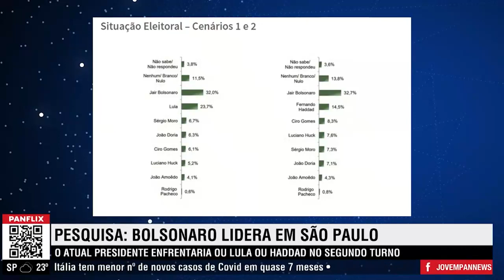PESQUISA: PRESIDENTE BOLSONARO LIDERA TODOS OS CENÁRIOS EM SP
Pesquisa para Presidente em São Paulo aponta o Presidente Jair Bolsonaro liderando todos os cenários de 1o turno, mesmo com o bandido presidiário do PT estando na disputa.